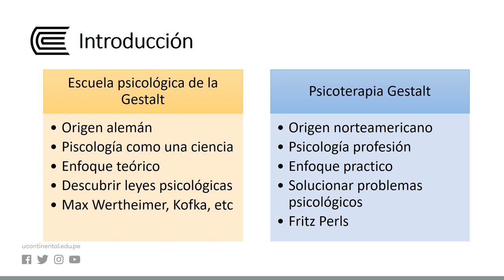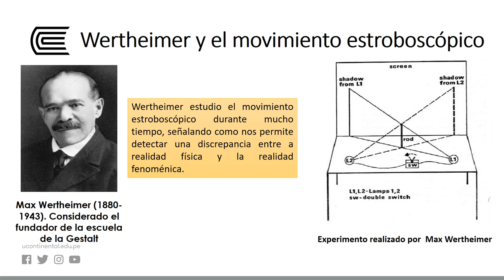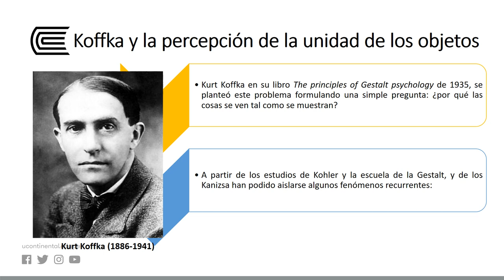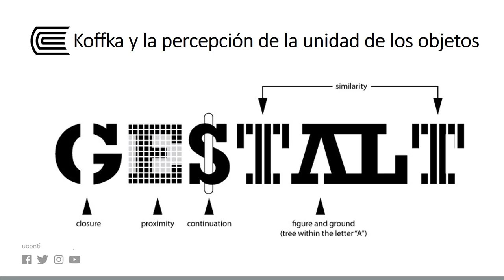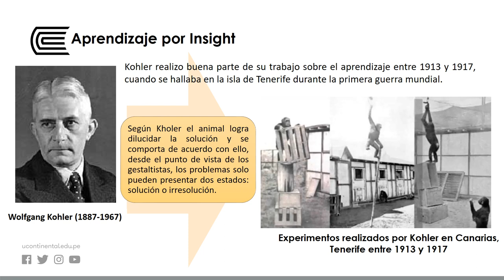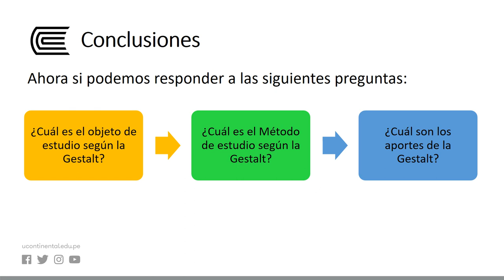Desarrollo del movimiento alemán de la psicología de la Gestalt